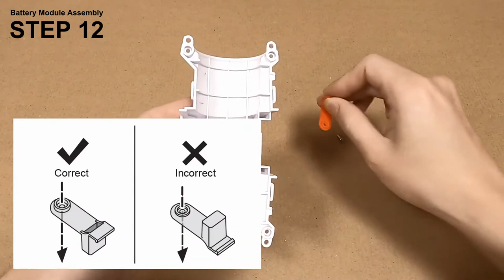[Joysticks Robotic Arm Tutorial] - Battery Module Assembly - 1/7